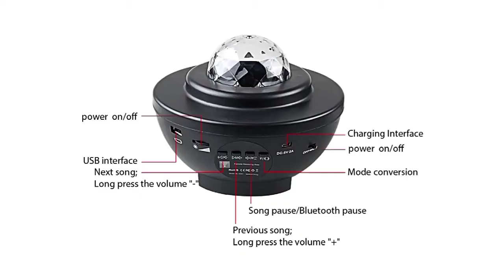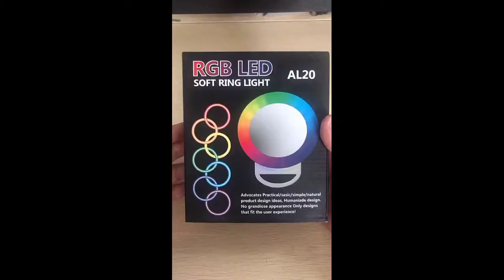Portable RGB LED Night Light with Bluetooth Speaker Cube Mini Multifunctional Lamp RGB accessories